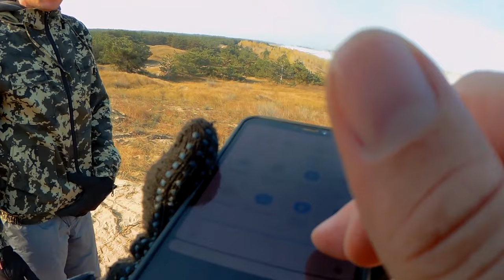Катание на квадроцикле. Всё что осталось за кадром. Моя днюха 2021